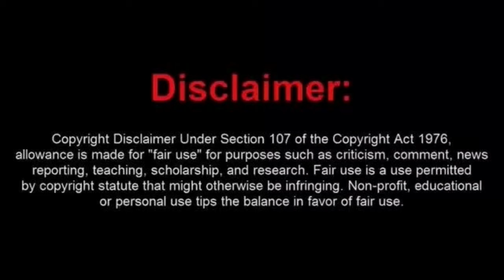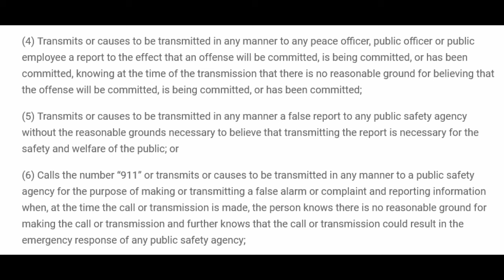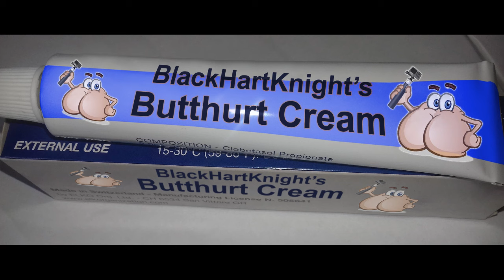A Pair of Dim Bulb Frauditors Arrested for Disorderly Conduct